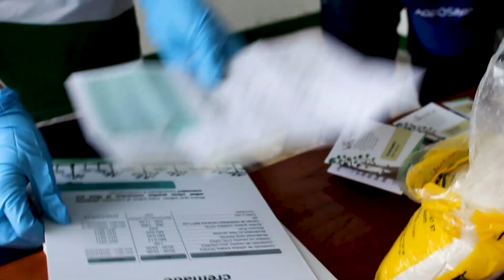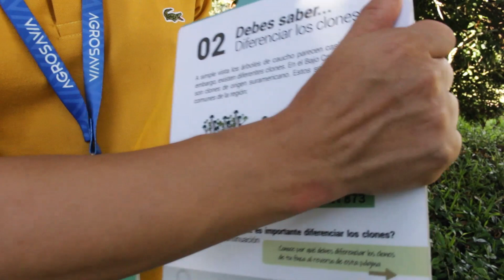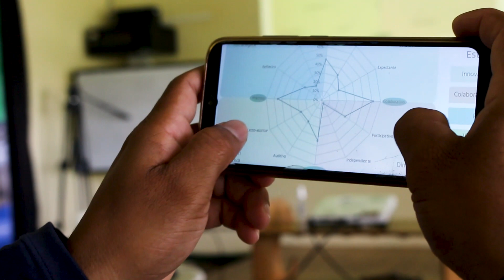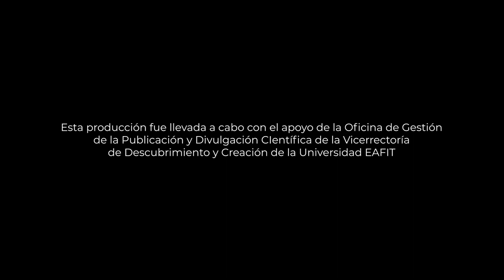Nos adentramos en el Bajo Cauca para mejorar la industria del caucho en Colombia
Valor agregado y alternativas de aprovechamiento para el látex del Bajo Cauca Antioqueño (VALTEX) fue el título de este proyecto de investigación desarrollado entre 2019 y 2021 por la Universidad EAFIT y sus aliados. A través de él, brindamos oportunidades para mejorar la industria del látex y cambiar la vida de productores como Carlos Arturo Zarza.

GUION, EDICIÓN Y PRODUCCIÓN: Christian Alexander Martinez Guerrero